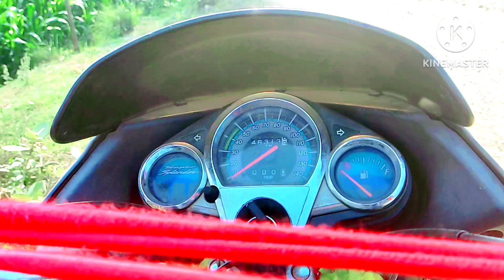Shubham Ka Phone Tut Gaya 😓 || MY FIRST VLOG???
MY FIRST VLOG ❤️ || BIHAR!!

 • Hii Guys ,
          I Am Manav ✌️
  Mai Bihar K Bahot Chhote Se Village Se Hun ❤️. Mera Sapna Ek Bada YouTuber Banna Hai 😍.Plz Aap Sab Log Mujhe Apne Chhote Bhai K Tarah Support Krna 😋 . Keep Supporting Me 🔥
LUV UH ALL ❤️✌️

Your Quaris -
jcb ki khudai
jcb ki khudai in village
Gao me jcb ki khudai
jcb ki khudai songs
the Villager vlogs
Gao ka vlogs
Gao ka khubsurat nazara
Gao ki kheti
Gao me kheti ka mahol
Gao me kheti kase hoti hai
Gao Me Bachho Ka Cricket
Children's Life In Village
Apna Vlog kase Viral Kare
How to Viral My Vlogs
How To Famous On YouTube
YouTube Ki Pehli Kamai Kase Aati
YouTube First Income
How To Monitize My Channel
How to Monitize YouTube Channel
YouTube Par Famous Kase Ho
YouTube Video Viral kase Kare

how to viral my first vlog on
how to viral my first video on
how to viral my first vlog manoj
dey
my first vlog video viral
how to viral your first video on
my first vlog viral trick my video on
youtube skvlog
viral my first vlog background
music

My first vlog video edit kaise kare
first vlog Edit kaise kare

vlog edit karna sikhe
Gao ka vlogs
Gao ki kheti
plz viral my first vlog
viral my vlog
how to Viral My first vlog
South Indian movies
best South Indian movies
how to download South Indian movies